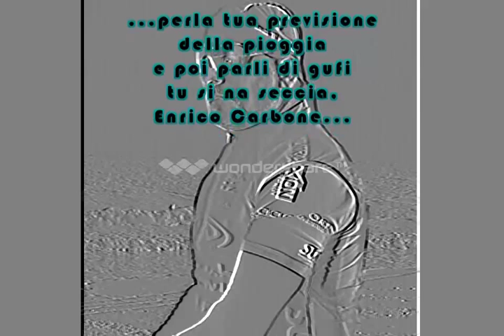Attilio lo iettatore